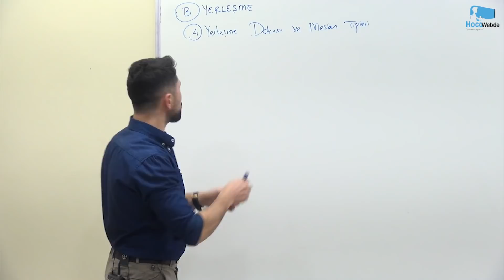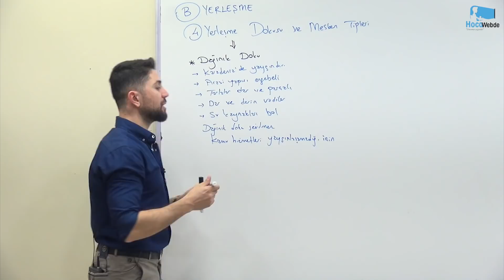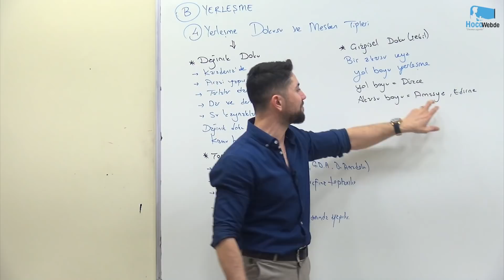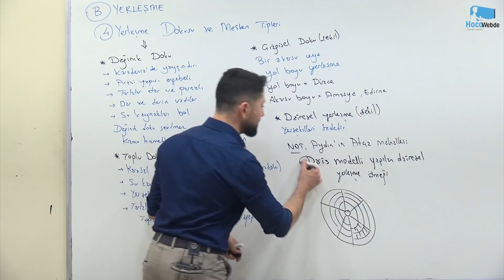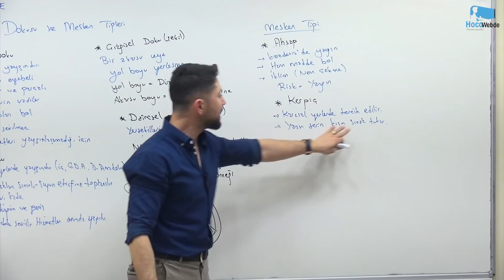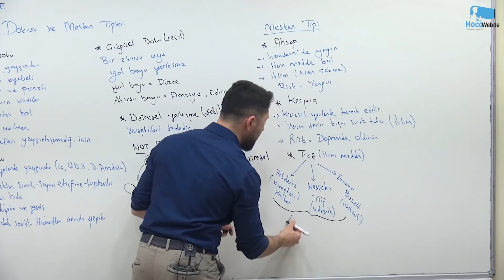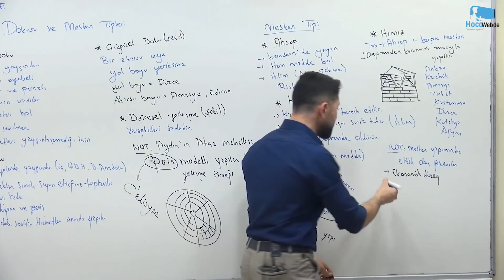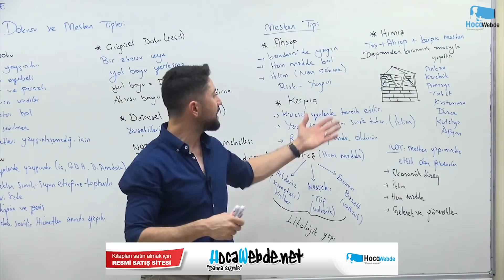39) KPSS 2023 COĞRAFYA ENGİN ERAYDIN TÜRKİYE'NİN BEŞERİ COĞRAFYASI 7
2023 KPSS COĞRAFYA DERS VİDEOLARI
HocaWebde Söz Verdiğimiz Gibi, "Daima Sizinle"